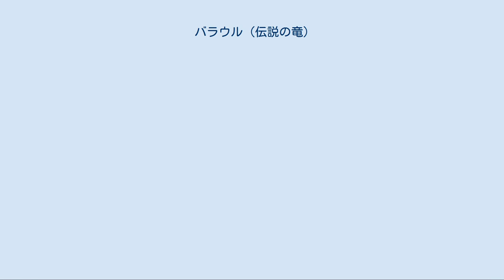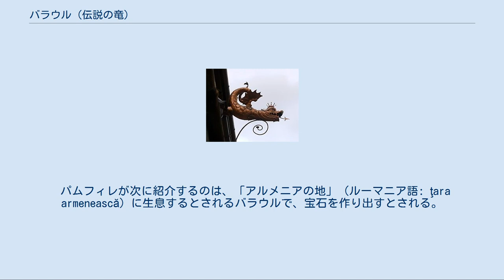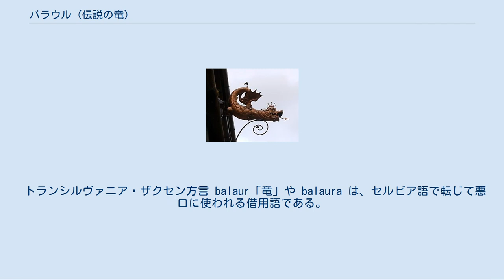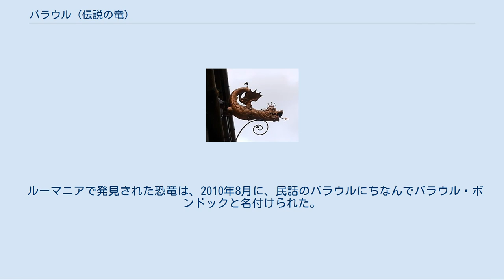バラウル (伝説の竜)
建物の装飾にみられるバラウルの像。
ルーマニアのブラショヴで撮影。
 バラウル (ルーマニア語: balaur, 複数形 balauri) は、ルーマニアの民話に登場するドラゴン。
多頭で有翼ともされる。
 民話では、乙女の生贄を喰らったり、イレアナ王女をi捉えたのち、《美童子》ファトフルモスや聖ゲオルギオスなどの勇者に倒される悪役で登場する。
 また一部の伝承ではバラウルが天候に影響を及ぼすとされ、空中に生息するともいわれるが、その種のバラウルは、ハラ (悪魔)とも呼ばれており、汎スラブ圏の天候の魔物との混同がみられる。
また、また、天候をあやつる黒魔術師ショロモナルの乗り物となる竜は、ズメウでなくバラウルであるとも伝わる。
 またバラウルが宝石を生成するという伝説もある。
 バラウルはルーマニアの伝承で"蛇の怪物"またはドラゴンと定義される。
 多頭竜なため、ギリシア神話の地獄犬ケルベロスやヒュドラーに通ずるとされ、また有翼で黄金色であるともいわれる。
 民話ではバラウルは、乙女を食い殺す竜で、《美童子》ファトフルモスに倒される、などと語られる。
あるいはバラウルがイレアナ・コスンツァーナ姫を拉致する役に回る場合もあるが、民話学者ラザル・シャイネヤヌによれば、その悪役は通常ズメウが引き受けるもので、この場合のズメウは竜でなく礫状の尾（またはうろこ状の尾））を複数もつ巨人である。
このように、バラウルとズメウはしばし混同される。
 また、民話学者トゥドル・パムフィレは、水棲（井戸に棲む）、陸棲、および空中棲の３種類の民間伝承があるとしている。
まずパムフィレが挙げる典型例ではバラウルは村の井戸に生息し、乙女や乙女の魂を生贄として要求するが、ブスイオック（ルーマニア語: Busuioc）という名の英雄や、聖ゲオルギオスによって竜退治される。
 パムフィレが次に紹介するのは、「アルメニアの地」（ルーマニア語: ţara armenească）に生息するとされるバラウルで、宝石を作り出すとされる。
バラウルの唾液が宝石に変成するという言い伝えがワラキア地方にあることは、19世紀のアメリカの作家コーラ・リン・ダニエルズにより記録されている。
ただ、蛇の唾液は宝石に変化するという俗信は、英国から中国まで広域に存在するとローマニアの民俗学者ミルチャ・エリアーデは述べている。
 バラウルは、一部では天候と深く関わるとされており、ハラ (悪魔)やアラと呼ばれるが、これはスラヴ全般に伝わる水や空気の魔物の事である。
これをパムフィレは空中に棲む「第三の種類」のバラウルと位置付ける。
フランスのルーマニア語翻訳家でヴァンパイアの著作もあるアドリエン・クレメネ (Adrien Cremene) の説明でも、空中にも棲むことができ、雲やもや、地下水の流れを操ることもできるという。
パムフィレによれば、二匹のバラウルが出会って戦うと、大木が根こそぎにされたり、戦い後に嵐がおきたり、雹が降るといわれる。
 バラウルには虹を道として使い、あらゆる場所から水気を奪い、やがてのて降雨をもたらすという伝説がある。
また、バナト・ブルガリア人の伝説のラミャ、現地ではラマ（バナト・ブルガリア方言:lam'a） と称される竜竜は、海から水分を吸い取り、雨雲に貯えるとされているが、よく似た伝説がバラウルにもあるというる。
 また、天候操作の秘術を悪魔より教育された黒魔術師ショロモナル（ショロマンツァ学校生）の乗り物はズメウ竜であるとされることがしばしばであるが、バラウル竜に乗るとする資料もある。
バラウルを御するためには、黒魔術師たちは「金色の頭絡」を竜にはめてつかうという。
バラウル竜は、待機するあいだは湖中深くに潜むという。
 ルーマニア語 balaur（マケド・ルーマニア語 bul'ar）の語源は定かでない。
一仮説によればアルバニア語 boljë（「蛇」）、 buljar（「水蛇」）に通じ、 それらはトラキア語の語根 *bell- や *ber- 「獣、怪物」より発生した語で、同じ語根はギリシア神話の英雄の名ベレロポーン（Bellerophon「獣を殺す者」の意）にも名残をとどめるといわれる。
 トランシルヴァニア・ザクセン方言 balaur「竜」や balaura は、セルビア語で転じて悪口に使われる借用語である。
セルビア・クロアチア語 blavor/blaor/blavur（「バルカンヘビガタトカゲ」）は、balaurと同源語で...